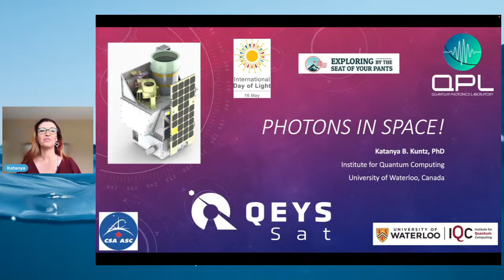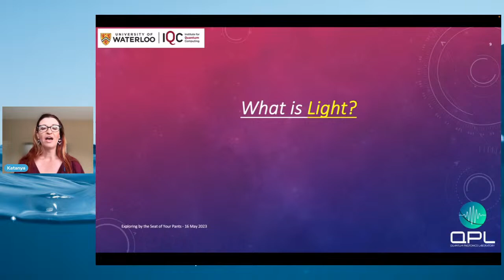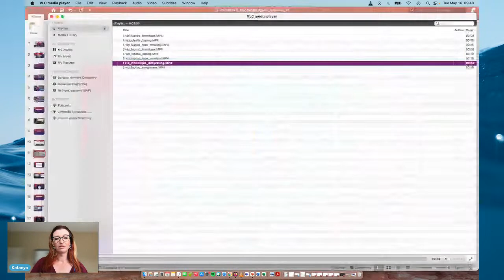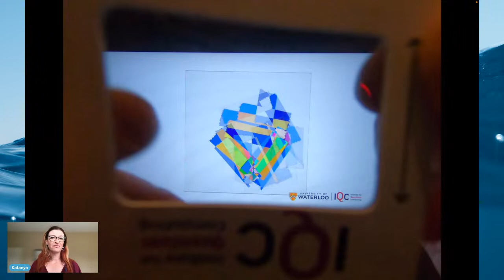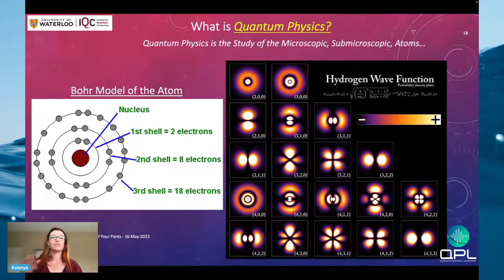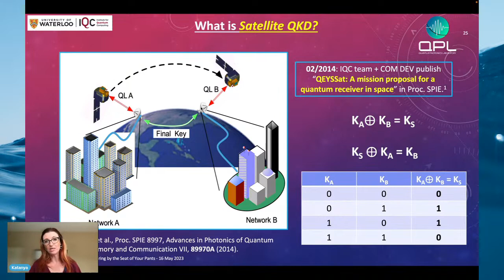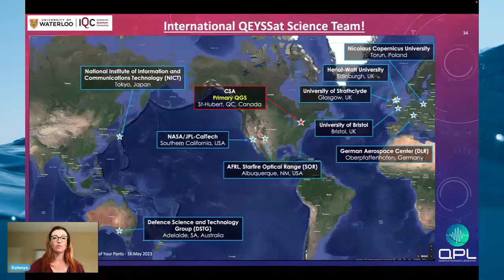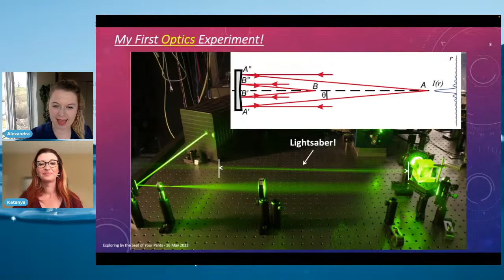Photons in Space with Katanya Kuntz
In celebration of the International Day of Light on May 16th, join Dr. Katanya Kuntz from the University of Waterloo and learn about what light is really made of, how to catch a photon in the sky, and how this technology can be used to keep our communication safe and secure. Katanya coordinates the Science Team for the Quantum Encryption and Science Satellite (QEYSSat) mission, which is building a satellite that can detect individual particles of light called photons sent from the ground to outer space.